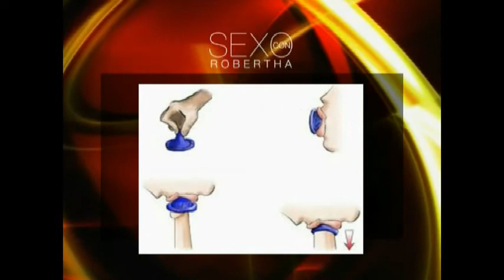Sexo con Robertha: Especial de Preguntas y Respuestas 12 (PROGRAMA COMPLETO)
Robertha Medina Psicóloga y Sexóloga dando respuesta a tus preguntas.